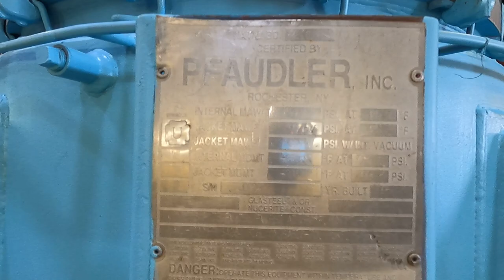Pfaudler Wiped Film Evaporator.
Test run of a used 113 square foot Pfaudler Wiped Film Evaporator.  and search 21545V for more information.